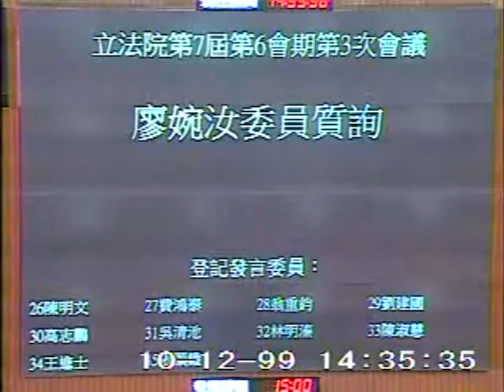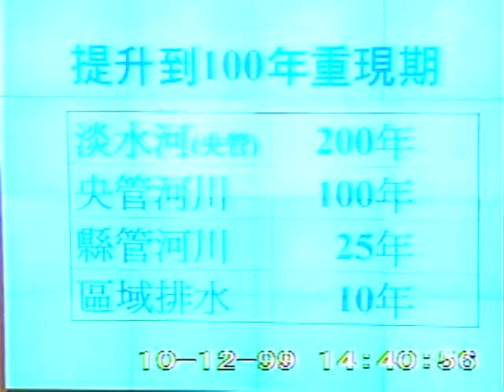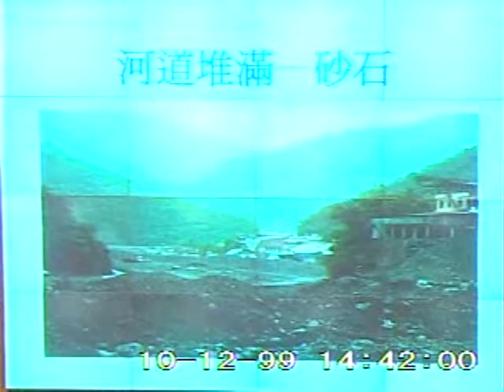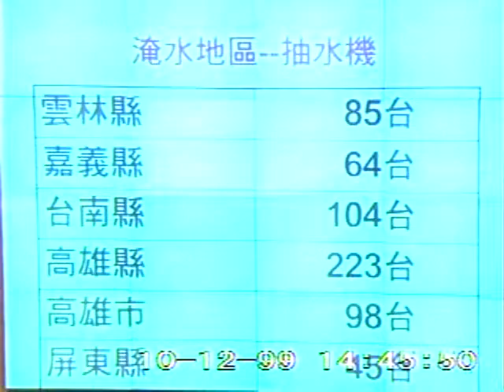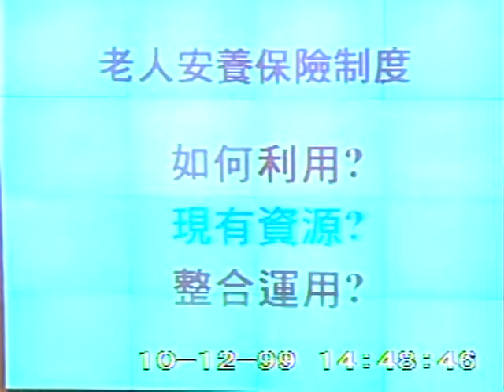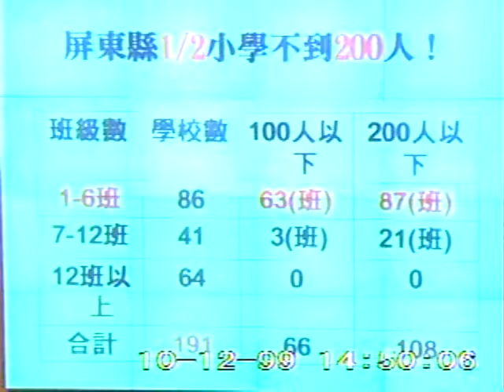2010-10-12 廖婉汝 發言片段, 第7屆第6會期第3次會議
會議簡介: 第7屆第6會期第3次會議:一、同意權之行使事項（10月8日上午）二、對行政院院長施政報告繼續質詢

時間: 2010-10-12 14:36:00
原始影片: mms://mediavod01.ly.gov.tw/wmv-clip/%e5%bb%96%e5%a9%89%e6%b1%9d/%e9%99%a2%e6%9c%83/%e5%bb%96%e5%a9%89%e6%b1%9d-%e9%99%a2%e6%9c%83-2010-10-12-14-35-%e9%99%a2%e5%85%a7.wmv